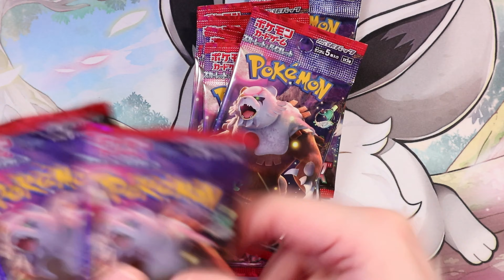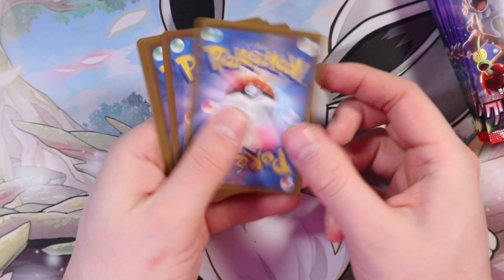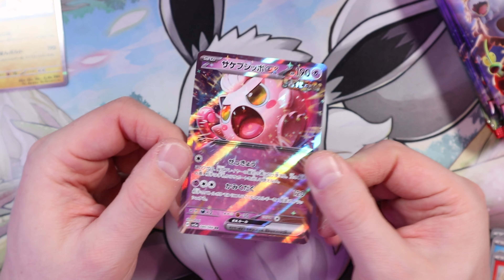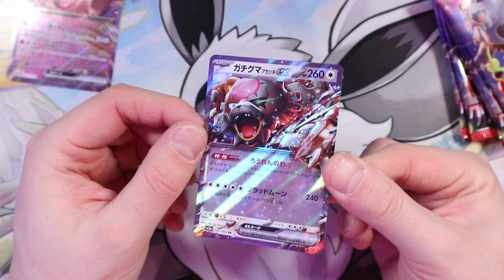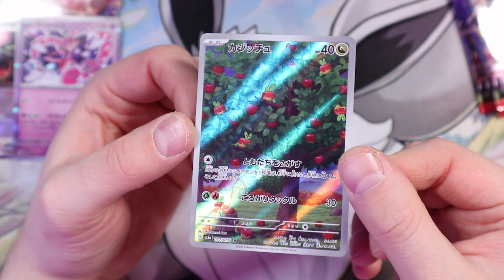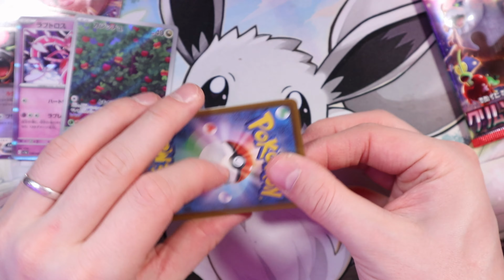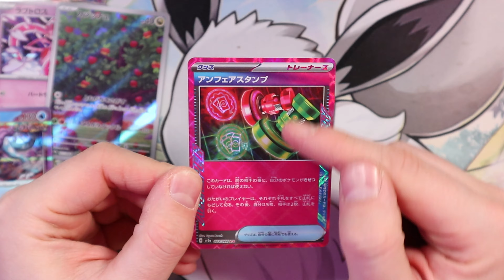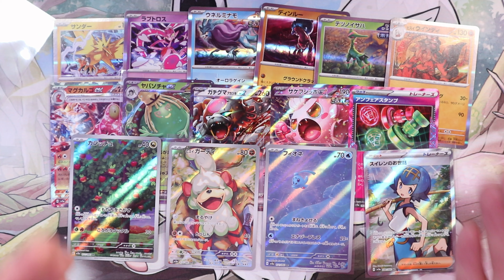MÄ HALUUN TÄN EEVEE KORTIN!!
Avataan toinen puolisko Crimson Haze booster boxista ja yritetään saada se upea Eevee art rare! :)

KIITOS JÄSENILLE💚
Niketix🔥 POKEMOn LOst
mika eira
Tanskuu2490
ALTHiR
Sadistic Carrot
TCG-kauppa
Papsy84
Salamix
SallaVMAX
Carla R
Pulpa Elias
Pasparduu
tcglabra
Sini
93sonje
Marsvin
Mestari Foxy
Mutkailija
Tomppa
Bulibasaur
Kukkahattutäti

SOMET!